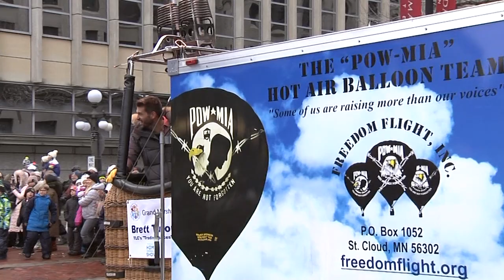2020 Saint Paul Winter Carnival: Grande Day Parade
From Rice Park, January 24, 2020 - Announcers Tom and Brent LaSalle, with King Boreas 82nd, Tom Leonard, and 2018 Aurora Queen of Snows Jilla Nadimi.